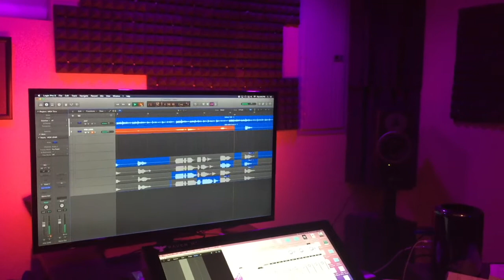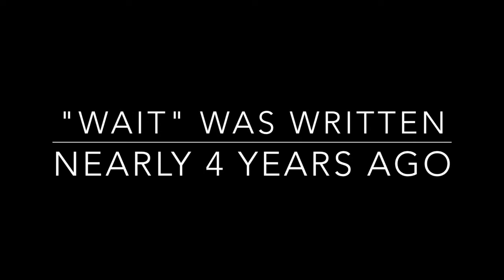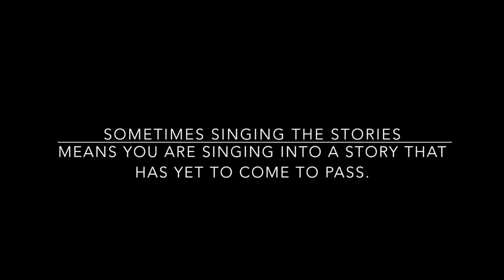Charlie Hines - Behind The Scenes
Rhythms Of Grace Behind The Scenes